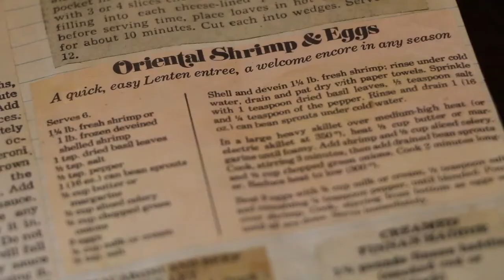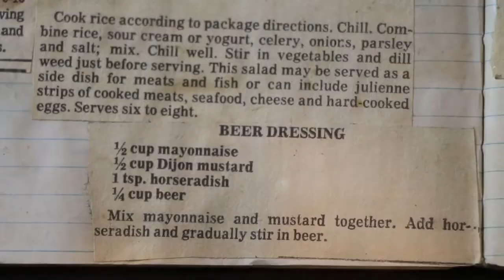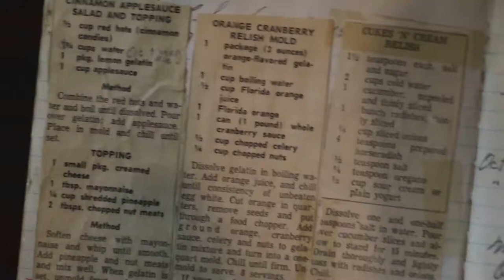Eating 50s Weird Food with Katherine